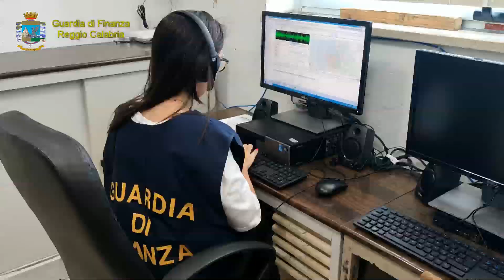Assenteisti : 9 provvedimenti GdF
Bibliotecari e vigili urbani assenteisti: 9 provvedimenti cautelari eseguiti dalla Guardia di Finanza di Gioia Tauro